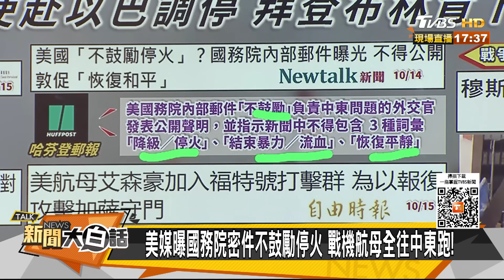王毅遣中東特使赴以巴調停 拜登布林肯下密令拒絕和平？ 新聞大白話 @tvbstalk 20231015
本集來賓：蔡正元、左正東、郭正亮